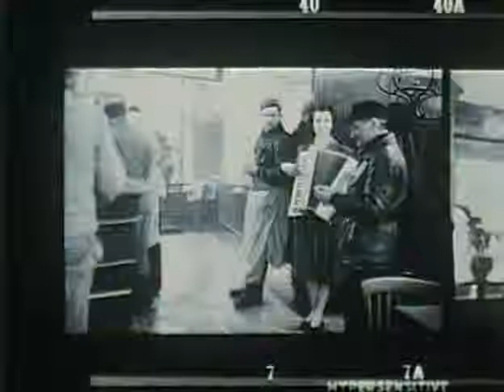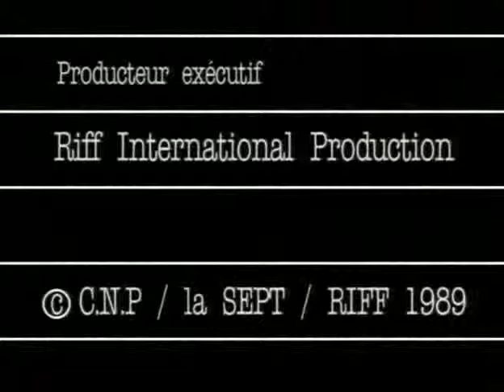Doisneau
Contemporary Master Photographers Photography Gallery